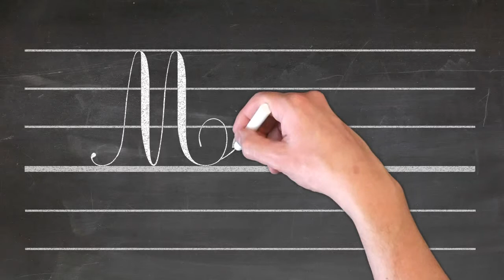Ecrire Manel 🖋 prénom lettres cursives attachées 📕 Ecole Primaire - CP-CE1-CE2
Bonjour !
Dans cette série de vidéos, vos enfants apprendront à écrire leur prénom en lettres cursives ou attachées.
Bon travail et à bientôt, Marina et Gabriel
Musique originale composée par Gabriel